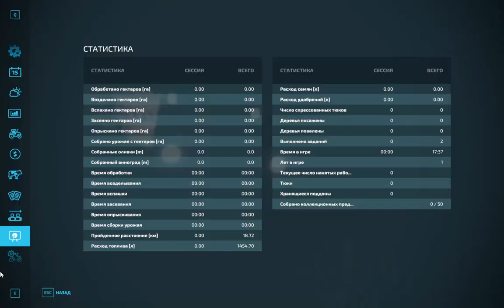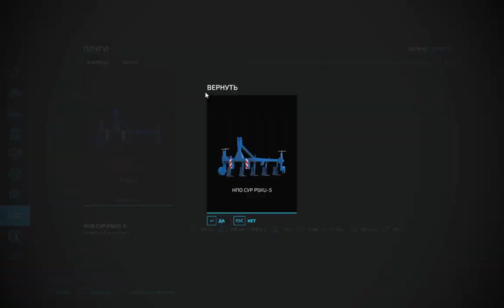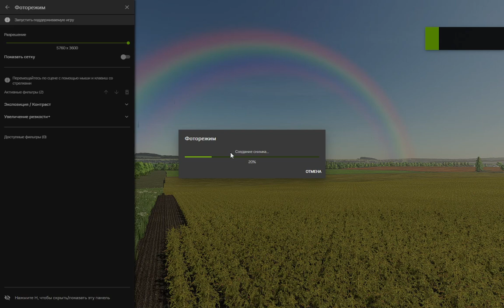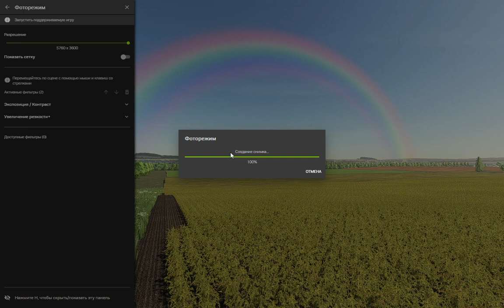Farming Simulator 22 Ч-2 НОВЫЙ ДОМ И МНОГО КАРТОШКИ!!!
👉 О карте Возвращение: это карта для ФС22 по мотивам Республики Беларусь. Первые наброски к ней сделаны еще в FS 15, а завершены только в FS 22 при поддержке Евгения Лесникова, Александра Михайлова и Chebus. Этот проект переносит нас в белорусскую глубинку, где можно заниматься сельским хозяйством на широкую ногу, а в перерывах добывать песок в карьере, ловить рыбу в местном пруду, а вечером ходить на деревенскую дискотеку.
Приятной игры.